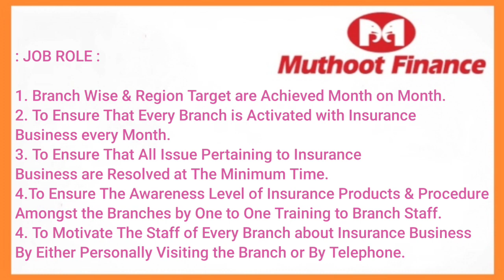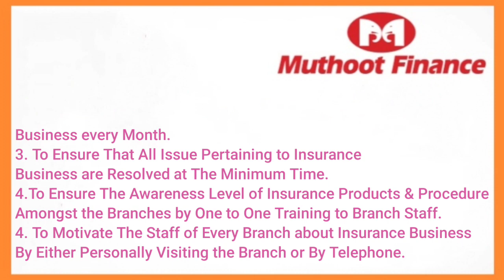in Muthoot#finance#limited#company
Recruiter Name - Muthoot Finance Limited
Post Name - Executive Officer / Sr. Executive Officer
Qualification - Graduate
Salary - 2.5 Lakh to 3.5 Lakh (Annually)

Muthoot Finance,
finance,
wb job,
private jobs in Kolkata for graduate,
best private jobs in Kolkata,
jobs in West Bengal 2023,
graduation job vacancy,
recruitment 2023,
Fresher job in kolkata,
chakrir khabor,
private job,
private company job,
new private job vacancy,
latest job,
job,
kolkata job,
howrah job,
south Kolkata job,
north 24 parganas job,
Nadia job,
birbhum job,
maldah job,
Hooghly job,
digha job,
alipurduar job,
coochbehar job,
siliguri job,
Darjeeling job,
Gangtok job,
haldia job,
Berhampur job,
barddhaman job,
birbhum job,
Rampurhat job,
hs paas job,
graduate,
madhyamik,
10th pass,
bank job,
finance job,
limited job,
best private job,
news,
latest news,
careers,
best salary,
bank career,
accountant,
cashier,
executive,
relationship manager,
sarkari Naukri,
india job,
government job,
recruitment 2023,
railway job,
12th pass job
local job,
insurance,
new job,
karmasangsthan paper,
upcoming job,
monthly job,
weekly job,
daily job,
central government job,
Online job,
part-time work,
work from home,
Freshers job,
part time job,
new vacancy,
job vacancy
state government job,
district job,
urgent job,
job in kolkata,
job zone,